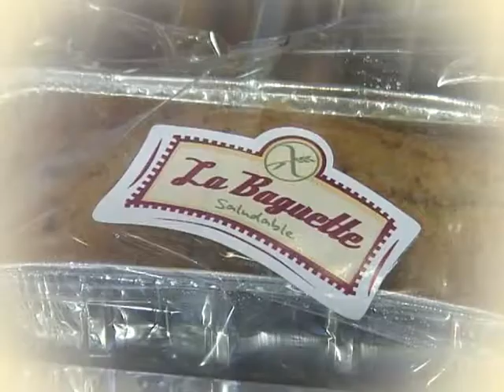Panaderia La Baguette Saludable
Esta en General Roca y fabrica todos alimentos APTOS PARA CELIACOS.